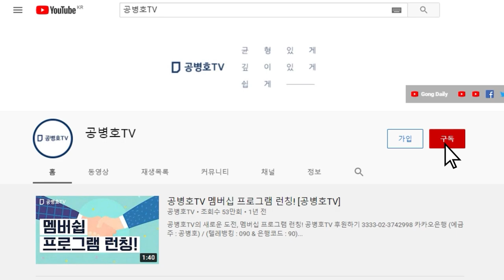마지막까지 깽판치다 / 문재인, 노골적 어깃장을 놓다 / 아직도 패배 승복할 수 없는 심정 상태인듯 / 어느 누구도 문통이 안보걱정하는 사람이라 생각하지 않아 [공병호TV]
Bitcoin : 3MTW849AkP2ftLeSK2teZHMmzLu7Z83s9U